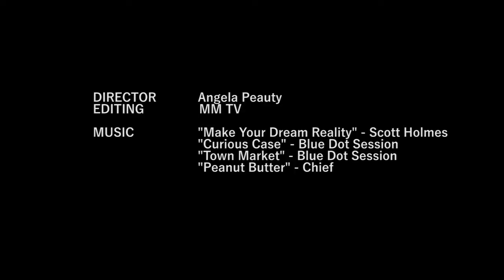*POPSERIES* MM FIT - Coaching Session: Outdoor Pilates with L'Usine Opéra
À l'approche de la fin de l'été, profitez du beau temps et de la nature pour organiser une séance d'entraînement en plein air comme le club de sport L'Usine Opéra au Jardin des Tuileries, à Paris.
Dans ce nouveau Coaching Session, découvrez des exercices de Pilates faciles mais intenses, que vous pouvez faire n'importe où avec des amis ou de la famille.
As summer comes close to an end, take advantage of the beautiful weather and nature to set an outdoor workout like L'Usine Opéra sports club in Jardin des Tuileries, Paris.
In this new Coaching Session, check out these easy but strong Pilates exercises you can do anywhere with friends or family.